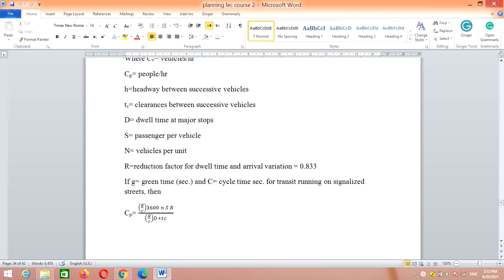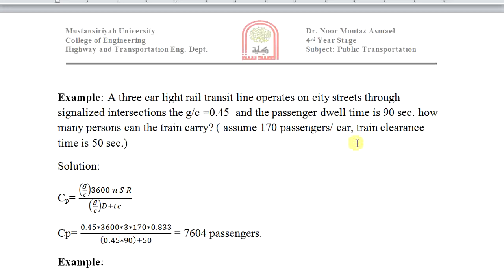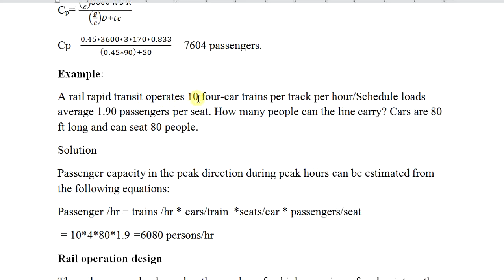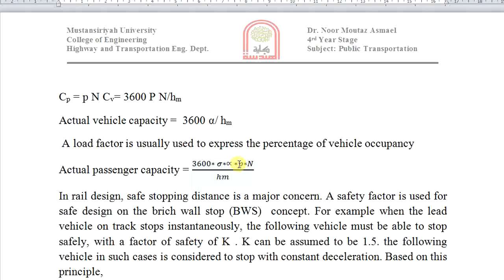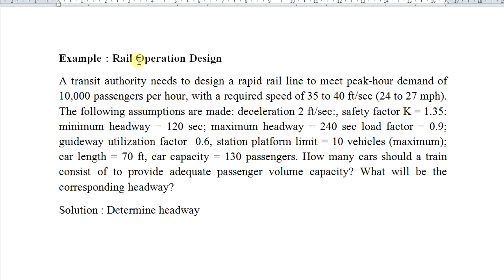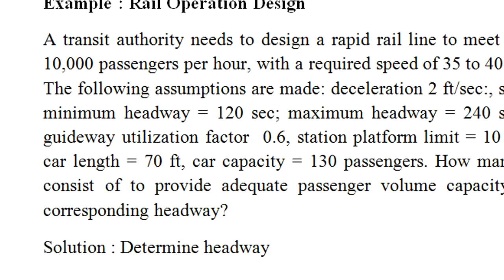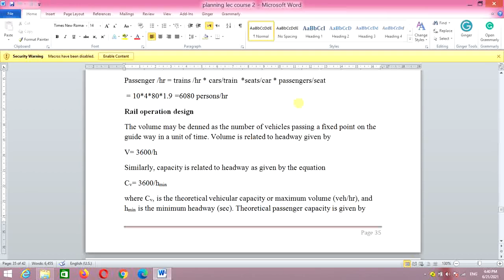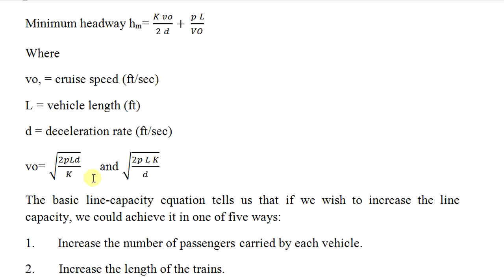النقل العام محاضره رقم 14